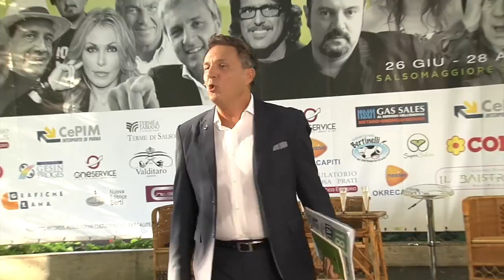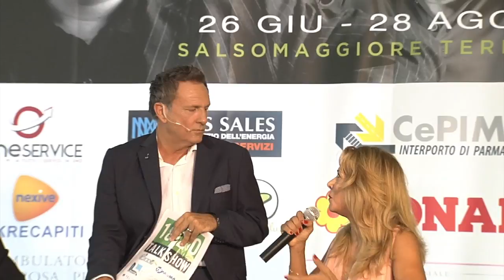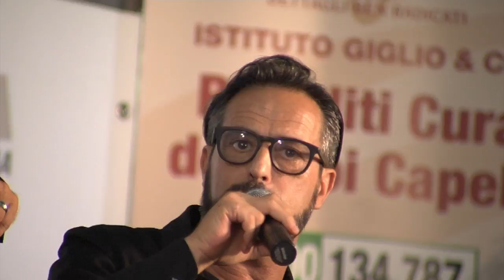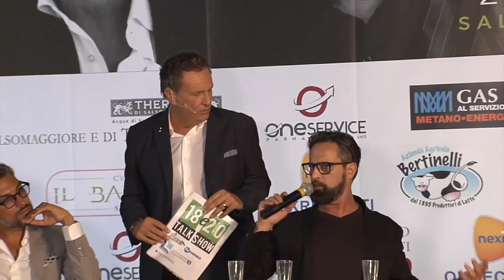9 PUNTATA 2016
Con Marco Baldini, Massimo Gualerzi e Monica Silva